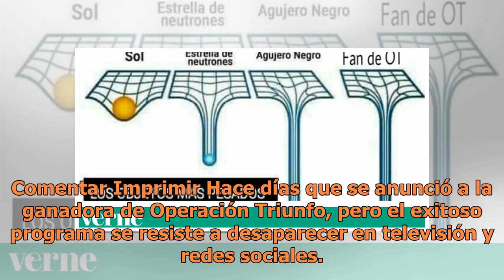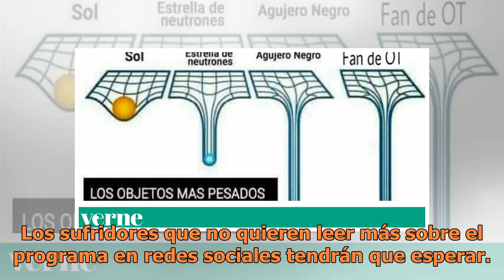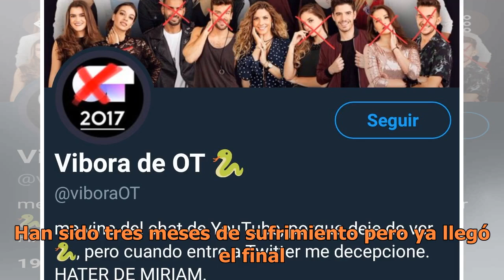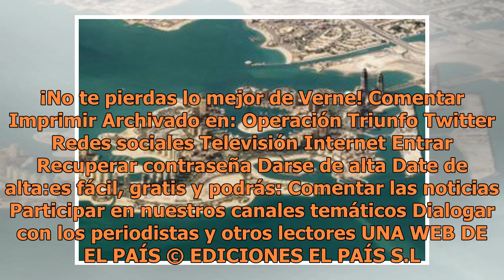La batalla en Twitter entre los seguidores y los 'haters' de OT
A pesar de lo grande que es su comunidad digital, también hay usuarios de redes que declaran no seguir del concurso y que han celebrado que...